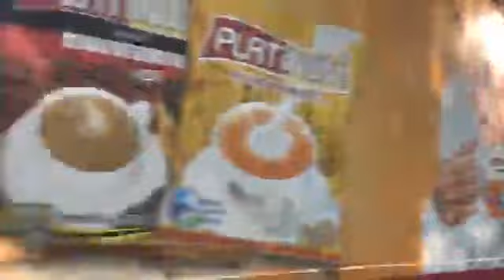သံဖြူဇရပ်မြို့မှာ ဖမ်းဆီးထားတဲ့ ဆန္ဒပြသူတွေကို ပြန်လွတ်ပေးရန် လူထောင်ချီ ဆန္ဒပြ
ဖေဖော်ဝါရီလ ၁၁ ရက်နေ့ ညပိုင်းအချိန်က ဆန္ဒပြတက်ကြွလှုပ်ရှားသူသုံးဦး ဖမ်းဆီးထိန်းသိမ်း ခံထားရတာရတာကို ပြန်လည်လွတ်မြောက်ခွင့်ပေးရန် ထောင်နှင့်ချီသည့် ဆန္ဒပြသူများက သံဖြူဇရပ်မြို့မ ရဲစခန်းရှေ့မှာ ဆန္ဒပြတောင်းဆိုနေခဲ့တာ ဖြစ်ပါတယ်

Credit: VOT News Agency